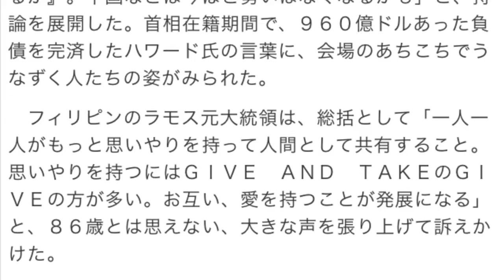世界オピニオンリーダーズ サミット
「第３回　世界オピニオンリーダーズ　サミット」（主催・ＷＳＤ）が１７日、東京都港区の「東京プリンスホテル鳳凰の間」で行われ、会場を埋め尽くした１８００人の聴衆は、熱い議論に耳を傾けた。今回は長年にわたり世界的な指導者として活躍し、職を退いた後も世界平和に貢献し続けるトニー・ブレア元英国首相に加え、ジョン・ハワード元豪州首相、フィデル・ラモス元フィリピン大統領らが出席。ブレア氏とハワード氏は基調講演を行い、ラモス氏が講演と総括で締めくくった。また、２部では高村正彦自民党副総裁らが出席したパネルディスカッションも行われた。主催者のＷＳＤ総裁で、司会やモデレーターも務めた半田晴久氏は「きょう築いた人間関係からよりよき理解、さらに発展してこれからもいいサミットをしていきたいと思います」とあいさつし、今後も世界の〝オピニオンリーダー〟を招聘し、世界平和に貢献する議論を続けていくことを約束した。

　世界の平和を脅かすエボラ出血熱や金融不安、イラク、シリアを中心に台頭している「イスラム国」の問題。貧富の格差。地球温暖化…。今、世界はまさに、〝今、そこにある危機〟に頭を悩ませ、おびえてさえもいる。人類はどこに行こうとしているのか。そんな危機的状況にあるからこそ、自国の立場を超えて、世界平和実現のために、自らの政治生命はおろか人生そのものをささげ続けてきた〝オピニオンリーダー〟たちの言葉には、何物にも替えがたい重みがあった。すがるわら、いや鍵があった。

　「グローバリゼーションにはチャンスと課題がある」をテーマとした今回のサミット。まずは半田氏が「（きょう出席した）こういった方々に会えるには（会費が）安すぎる。激安のサミット」と笑わせたが、実際、金銭ではその価値を測れない、貴重な人間の総出演となった。

　第２部の冒頭で行われた基調演説の中で、ブレア元首相が、グローバル化の課題を、これまでと違った切り口で分析し、それを逆にチャンスとしてとらえることの重要性に着目した。演説の中で、ブレア元首相は①テロの脅威が台頭している。日本人もこの問題にしっかり対応し、課題を克服することに関心を持つべき②西洋や同盟国が力を持ち続けることが必要③世界が発展していくにつれ相互依存がその要になる。そのためには、国民にリーダーシップを譲渡するべき―と三つの側面に焦点を当てた。

　それに先駆けた第１部の冒頭では、ハワード元豪州首相が同じ「グローバリゼーションにはチャンスと課題がある」とのタイトルで基調演説を行い「グローバリゼーションの結論。世界経済の未来は『勢いをいかに維持するか』。中国などは今ほど勢いはなくなるかも」と、持論を展開した。首相在籍期間で、９６０億ドルあった負債を完済したハワード氏の言葉に、会場のあちこちでうなずく人たちの姿がみられた。

　フィリピンのラモス元大統領は、総括として「一人一人がもっと思いやりを持って人間として共有すること。思いやりを持つにはＧＩＶＥ　ＡＮＤ　ＴＡＫＥのＧＩＶＥの方が多い。お互い、愛を持つことが発展になる」と、８６歳とは思えない、大きな声を張り上げて訴えかけた。

　また、急きょ、国会から駆け付けた高村自民党副総裁は、日本国中で論争を巻き起こしている、集団的自衛権に触れ「世界の歴史でいえば、抑止力がなかったために国が滅んだ例はいくつもある」と分かりやすい言葉で、政権与党の立場を強調した。

　半田氏は、出演者の名前をおのおの呼び「もっと深い話を聞きたいと思います」と結んだが、このサミットの継続こそが、人類平和の近道かもしれない―と確信しているようだった。（今野良彦）
引用元：デイリースポーツonline